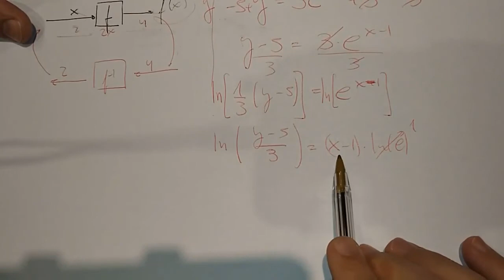¿Cómo hallar la función inversa de una exponencial?